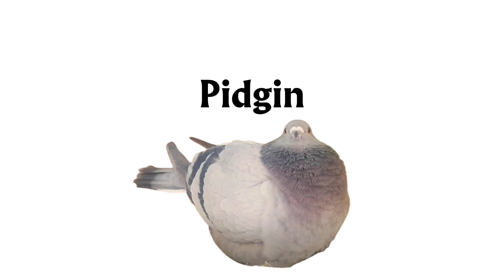Red Show Refined 8: Beneath The Surface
he’s here :) 🟦